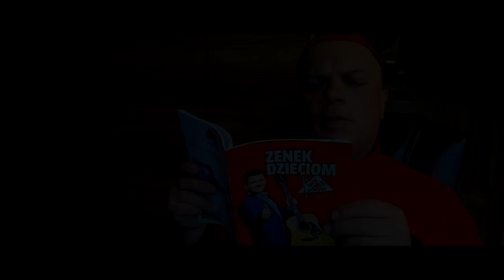Proboszcz Moneta w akcji, odcinek 2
Mimo ataków lewaków Proboszcz Moneta niesie dobrą nowinę swoim parafianom.